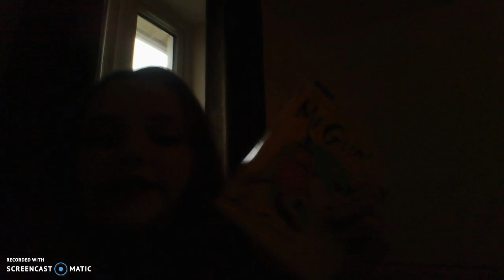daily mackup tutorial